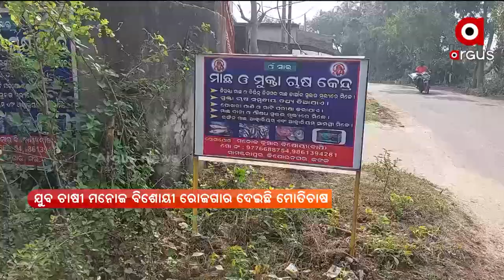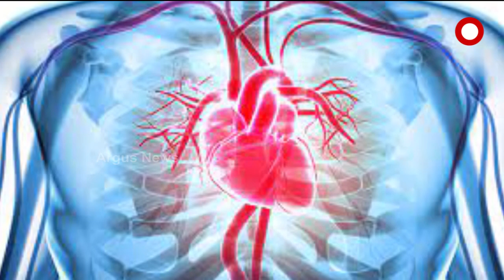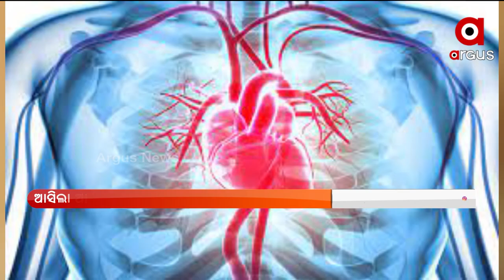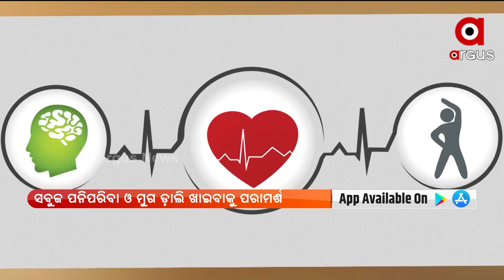Pratham khabar | 28 Dec 2021 | Argus News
+ ଆଜି କାନପୁର ଗସ୍ତରେ ଯିବେ ପ୍ରଧାନମନ୍ତ୍ରୀ
+ କିଶୋର ଟିକାକରଣ ପାଇଁ ଜାରି ହେଲା ମାର୍ଗଦର୍ଶିକା
+ ଦେଶର 5ଟି ରାଜ୍ୟରେ ହେବ ବିଧାନସଭା ନିର୍ବାଚନ
+ କମିଲା ଶୀତର ପ୍ରକୋପ